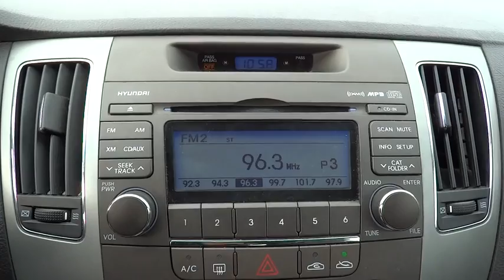2009 Hyundai Sonata Columbus, London, Springfield, Hilliard, Dublin, OH 9H577794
2009 Hyundai Sonata

Recent Arrival! 2009 Hyundai Sonata GLS Gray Odometer is 16840 miles below market average!